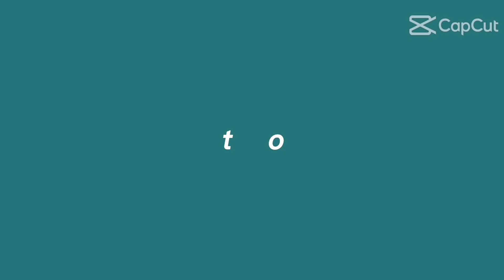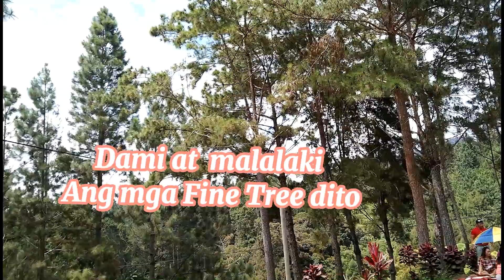Namahinga Sa Camp Zabrus si atoy at Pamilya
Camp Zabrus Isa magandang Lugar na napuntahan ni atoy at Pamilya niya andoon Ang Zip Line na pwede ka manuod at sumakay